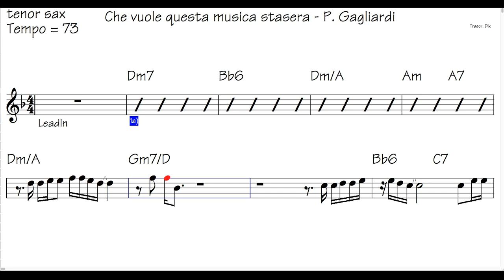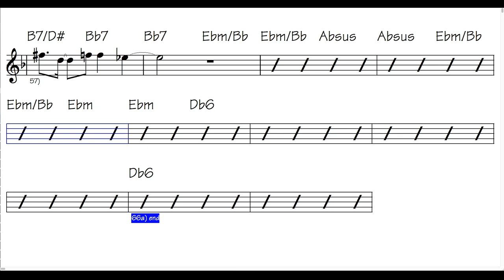Che vuole questa musica stasera - sax tenore - Peppino Gagliardi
che vuole questa musica stasera - base con videopartitura - sax karaoke